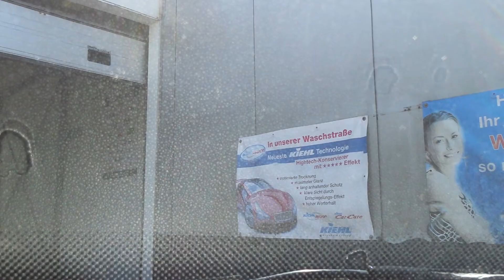17TH JAPANIMANGA NIGHT - Road to Davos - Greneey unterwegs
Für mich geht es auch dieses Jahr an die Japanimanga Night in Davos! In diesem VLOG nehme ich euch mit auf den Weg nach Davos! Das Event-Video zur JAN17 wird im laufe der nächsten Woche auf meinem Kanal erscheinen!

Wenn ihr mich an der JAN erkennt, sprecht mich ruhig an, ich beisse nicht. (Drachen können nicht schnell zubeißen : /)

►▷── SOCIALMEDIA ──◁◄

►▷── HIER BEZIEHE ICH MEINE MUSIK ──◁◄

►▷──DANKE──◁◄

Folge mir doch auch auf meinen Socialmedia Kanälen um nichts mehr zu verpassen!

 anime  greneey  cosplay  schweiz